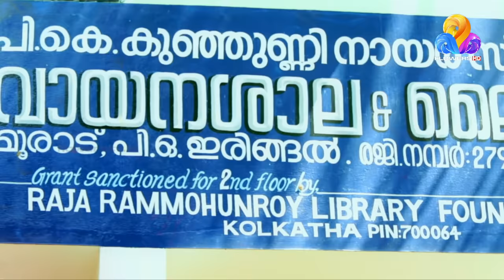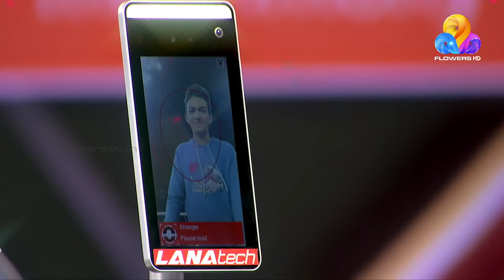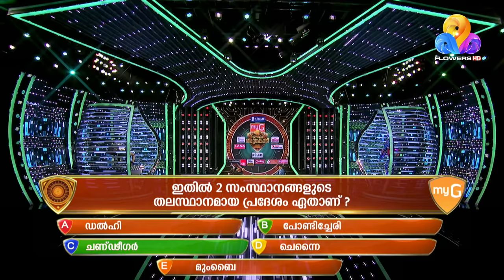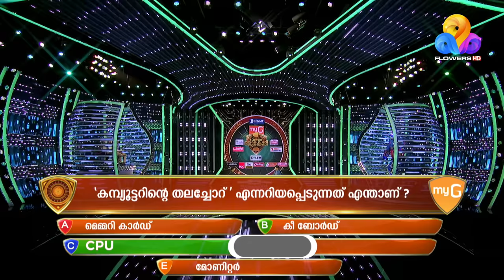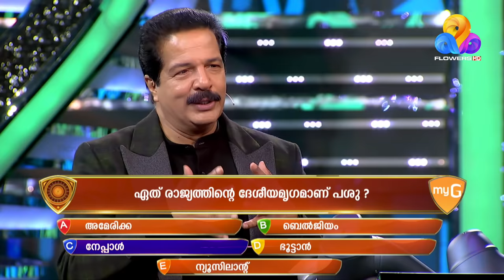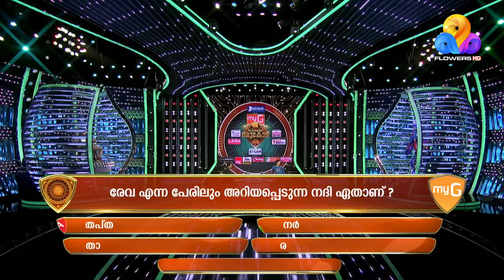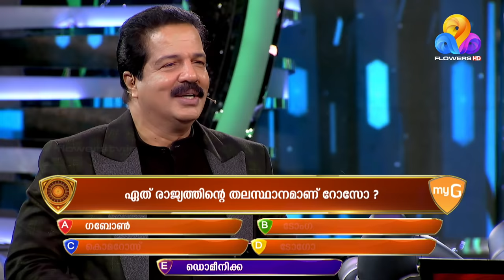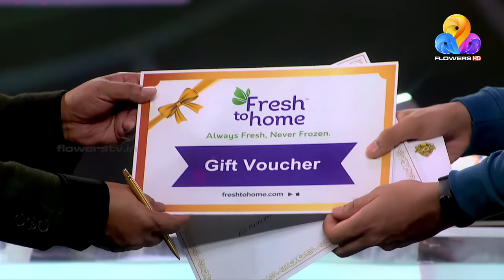പ്രശ്‌നോത്തരികളിലെ താരം ഫെബിൻ ഫിർഷാദ്| myG Flowers Orukodi | Febin Firsad | Ep#08 Part B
Emaster Digital Education App
കേരള സിലബസിൽ 8 മുതൽ +2 വരെ..
ഏറ്റവും മികച്ച അദ്ധ്യാപകരുടെ Coaching Classes..